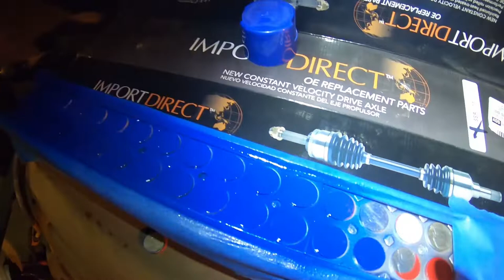HOW TO PAINT LED LIGHT BAR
HOWDY,

Thanks for taking the time to watch my videos. I took my cheap 50" amazon light bar apart blew it out with the air gun, let the condensation dry out roughed up the chrome finish on the reflective lenses and painted it to resemble a TEXAS FLAG!

Light Bar

Scotch Brite Pads

Red Paint

White Paint

Blue Paint

Get a FREE HAT with a Shirt purchase USE PRO
Magnet For Fishing

My shooting stick

My Reel

My Rod

My Sunglasses

My Yeti Cooler

My Buff Neck Gator

Wading Socks

Wading Belt

Wading Shoes

My Pants

My Rain Coat

My Vest

My Bino Case

My Binoculars

My Headlight

My Fishing Pliers

Family Account

Kindle E-Book